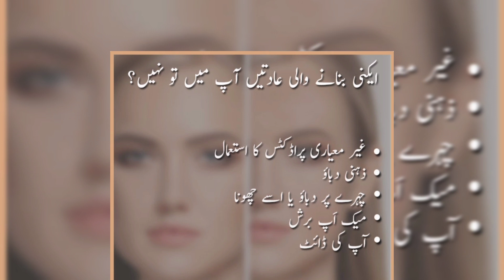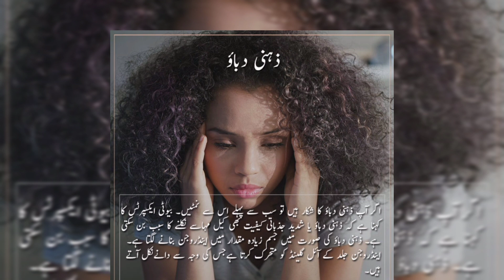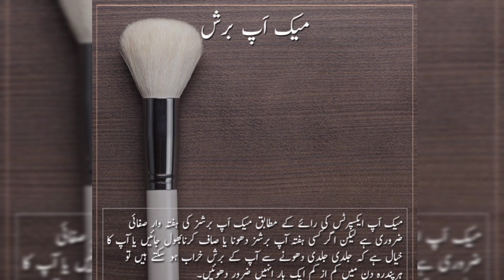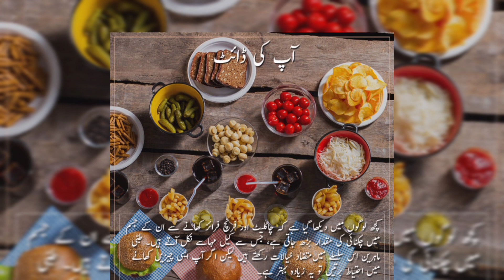chehry ko glow krny ka treeqa ♥️akni skincaretips beautytipsforgirls fypシ゚viral